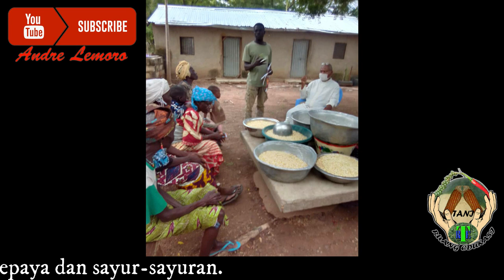Menanam MORINGGA ( DAUN KELOR ) di TOGO - AFRIKA BARAT oleh Pater Adaktus, SVD.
Pater Adaktus S. Herin, SVD berpastoral di tanah misi ( TOGO - AFRIKA BARAT ) melalui dunia pertanian dengan menanam Moringga, mahoni, kayu besi, mangga, pepaya, nangka, mente dan sayur-sayuran.
Sukses Pater dengan tanaman-tanamannya.